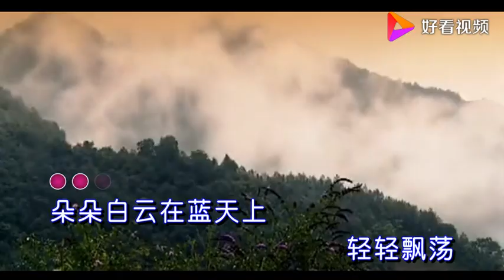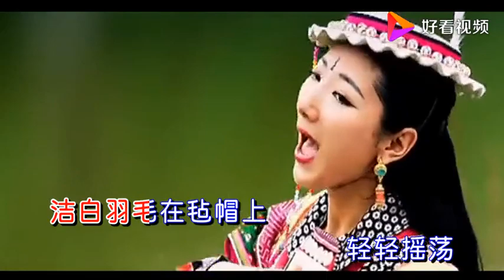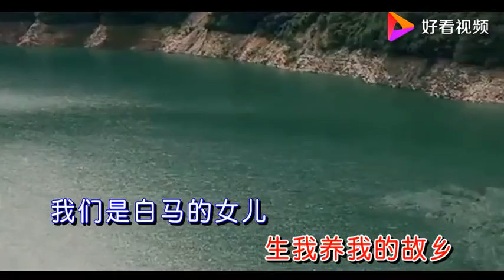央吉拉 央金措《白马女儿》人美歌声悠扬，声音穿通心灵，唱给家乡的赞歌！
词曲作者用生动的情景式叙事手法，把一个女人对带爱情的赞美，渴望幸福的心境描写的淋漓尽致，歌曲同时也传达了一种新的观念，一种其实早已潜藏在人们心里，却一直不只如何表达的态度——“白马女儿”曲调上，作者借鉴了一些民族音乐元素，巧妙地将其与流行音乐相结合，最后形成一套完全清新的旋律，轻松流畅、朗朗上口。